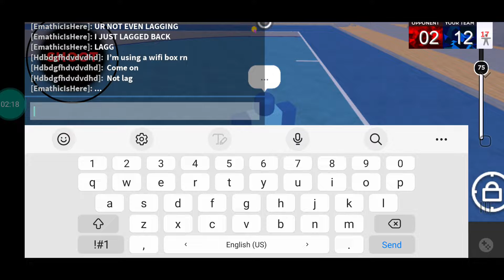Pro Rank player has extreme lag in Roblox Hoopz